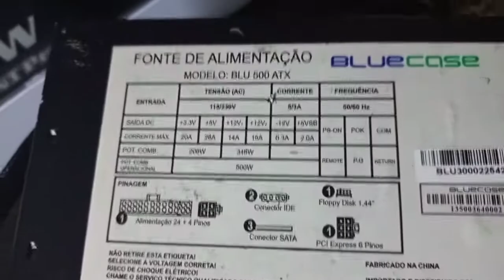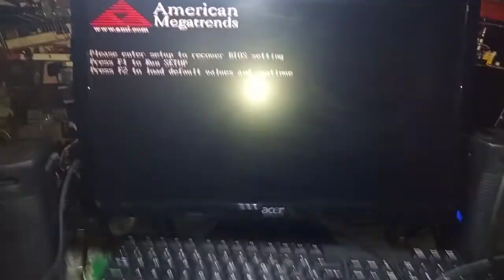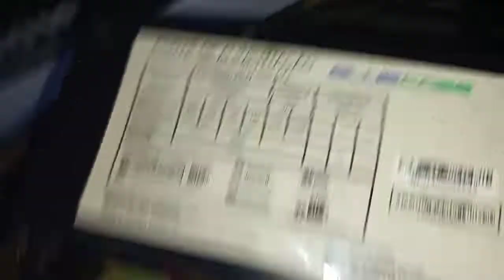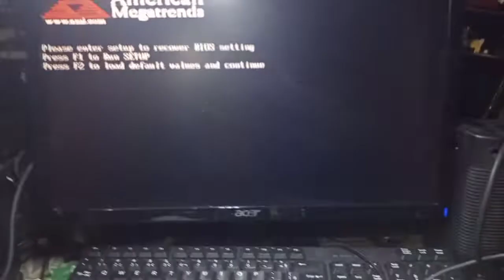FONTE BOMBA 11!!! BORA TESTAR!!!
Nesse vídeo mostro o teste da fonte bomba 11 . Confira!!! Assista!!! Apoiar o canal Pix 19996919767. Me siga no Instagram: luizperez67_